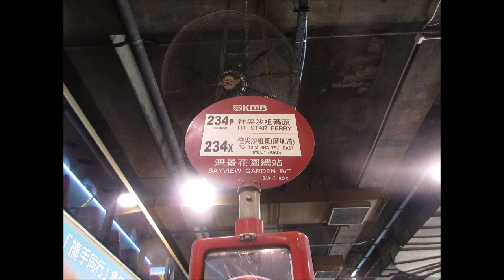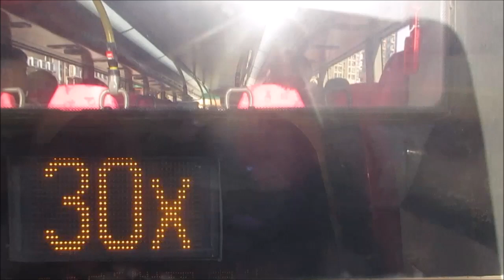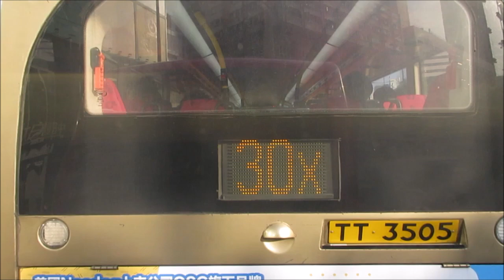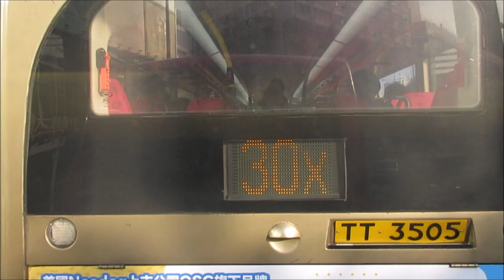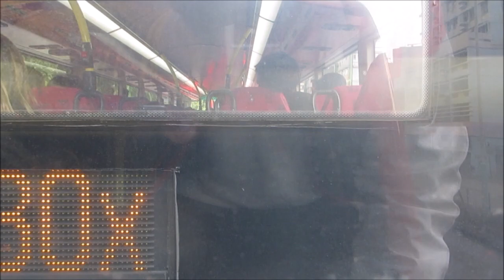KMB L ATENU1534 VR2723@234X 美孚轉車站 － 太子站